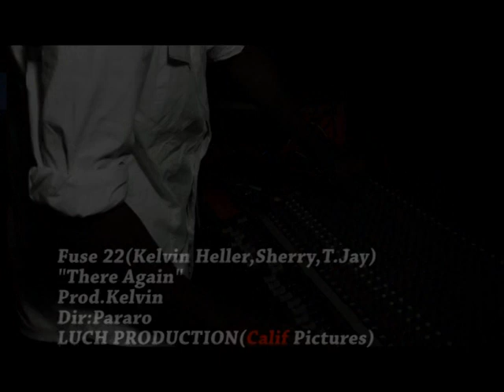There Again - Fuse 22 [OFFICIAL VIDEO]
Fuse 22 is a contemporary urban music group made of Rapper/Songwriter Kelvin Heller, Singer/Songwriter Shariffah Sherry and Singer T. Jay.

There Again - Fuse 22..Produced by Kelvin, Directed by Pararo.